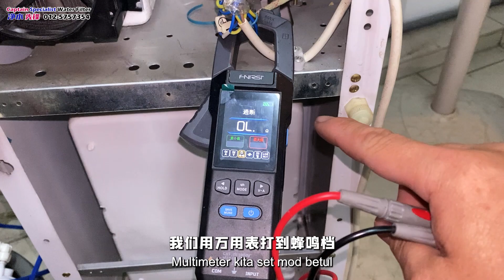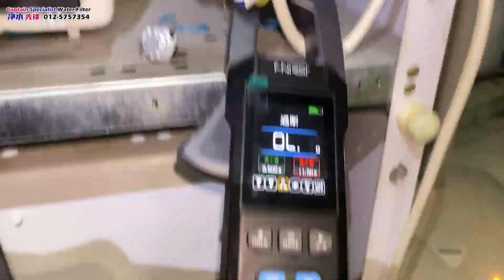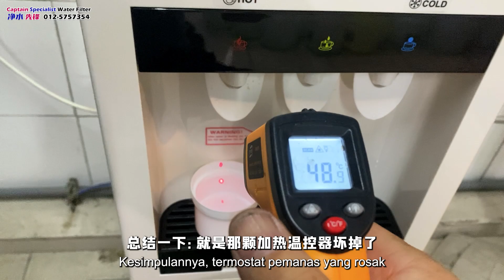Penapis Air Yamada Tak Panas Masalah Termostat Rosak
Penapis Air Yamada Tak Panas? Masalah Termostat Rosak – Kami Tunjuk Cara Baiki!
📍 Hari ini kami servis satu mesin penapis air jenama Yamada, model 688-21 – pelanggan kata fungsi air panas langsung tak jalan.
Kami buat ujian awal:
✅ Tutup suis air sejuk, buka air panas, sambung elektrik – tiada bacaan ampere. Ini tanda elemen pemanas tak aktif.
Kami buka penapis dan buka penutup belakang.
🔍 Uji dua termostat guna multimeter:
– Termostat atas (untuk pemanas) dah rosak – tiada bacaan.
– Termostat bawah masih ok.
Kami ganti termostat suhu 85°C yang baru, bersihkan thermal paste lama dan sapu baru supaya lebih sensitif.
Lepas pasang balik dan test, bacaan 2.56A / 606W muncul – pemanas dah mula berfungsi!
Akhir sekali, kami uji air panas – memang dah berfungsi dengan baik!
✅ Masalah selesai – punca: termostat pemanas rosak.
📲 Jika penapis air anda juga ada masalah air panas tak jalan, boleh hubungi kami untuk servis. Kami juga kongsi video DIY macam ni untuk bantu pengguna di Malaysia.

Yamada 饮水机没热水？原来是温控器坏了！实测更换教学一次看懂！
📍 今天我们上门维修一台 Yamada 饮水机型号 688-21，客户反馈热水完全不能用。
我们做了基本检测：
✅ 关闭冷水电源，打开热水开关，插电后电流表无反应——加热元件没启动。
🧰 接着我们拆开机器，测试 两个温控器（termostat）：
✔️ 上方那个坏了（没读数），这就是热水功能失效的主因。
✔️ 下方那个正常。
我们更换了一个新的 85°C thermostat，换之前还清洁了旧的散热膏（thermal paste），再涂上新的，确保温控器灵敏度和导热效率。
🔌 装好之后测试：电流 2.56A，功率 606W，代表加热系统开始工作！
🥤 实测放水，水温明显升高，功能恢复正常！
📌 所以如果你家的 Yamada 或其他品牌的饮水机 热水突然失效，可能也是温控器问题！

📲 想了解更多饮水机维修教学，欢迎私信或留言！我们也提供上门服务
📞 Untuk membuat temujanji atau pertanyaan tentang harga, sila WhatsApp kami:
📞 预约服务或询问价格，欢迎 WhatsApp 我们：